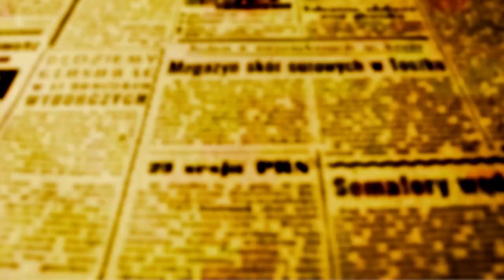Beozzo: Sagrada Família de Nazaré - O menino crescia, e a graça de Deus estava com ele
Neste último domingo do ano, celebramos a festa da Sagrada Família de Jesus, Maria e José. Família que começa com a história de uma jovenzinha, Maria, prometida em casamento a José, um carpinteiro de Nazaré e que toma o maior susto de sua vida quando o anjo Gabriel anuncia que vai ter um filho, que será chamado “Filho do Altíssimo” (Lc 1, 26-38). Do outro lado, encontra-se José, decidido a abandonar Maria, para não denunciar a ela, por estar grávida, antes de morarem juntos. Em sonhos, porém, um anjo do Senhor, lhe diz: “José, filho de Davi, não tenhas medo de receber Maria, tua esposa.

O que nela foi gerado é do Espírito Santo” (Mt 1, 18-20). Os dois chegando de fora na cidade de Belém, para se inscreverem no recenseamento ordenado por César Augusto, imperador de Roma, não encontram lugar na hospedaria e Maria dá à luz num estábulo de animais (Lc 2, 1-20). Logo depois, precisam fugir para o Egito, “pois Herodes estava à procura do menino para mata-lo” (Mt 2, 13-15). Herodes na sua fúria, por ter sido enganado pelos magos, manda massacrar todas as crianças de Belém e dos seus arredores (Mt 2, 16-18). Hoje, por igual sentimento de fúria e cega vingança, milhares de crianças e suas mães estão sendo massacradas na faixa de Gaza. No evangelho de hoje (Lc 2, 26-40), terminados os dias da purificação da mãe, José e Maria sobem ao templo de Jerusalém, para apresentarem Jesus e oferecerem o sacrifício prescrito pela lei. Simeão, um ancião da cidade, homem justo e piedoso, toma Jesus nos seus braços e louva a Deus, por seus olhos terem visto a salvação, luz para iluminar as nações. A Maria, sua mãe, diz que o menino será “ocasião de queda e elevação de muitos e sinal de contradição”. Prediz ainda que “uma espada lhe atravessará a alma”. Por sua vez, Ana, avançada em anos e que servia a Deus no templo diariamente, com jejuns e orações, desde sua viuvez, “louvava a Deus e falava do menino a todos que esperavam a libertação de Jerusalém”. Retornando a Nazaré, Maria meditava no seu coração tudo o que ouvira com admiração e “o menino crescia cheio de sabedoria e a graça de Deus estava com ele”. Esta atribulada família de Nazaré moldou a humanidade de Jesus, criado na fé de Abraão, que partiu sem saber para onde ia (Hb 11, 8), na piedade do povo de Israel aprendida em casa com seus pais e na sinagoga de seu povoado. Ali, o filho do carpinteiro José, aprendeu com seu pai, a ganhar o pão de cada dia com o suor do seu rosto. Esta família pode inspirar nossas famílias, na perseverança da fé, na esperança, sem desfalecimento em meio a dificuldades e tribulações e também no sentido do amor e da partilha generosa com os necessitados. Que Jesus, Maria e José nos guiem no novo ano que se inicia com a solenidade da Maternidade de Maria e o Dia Mundial da Paz, um chamado para sejamos promotores de paz (Mt 5, 9), num mundo mergulhado numa insana onda de violência e guerras.